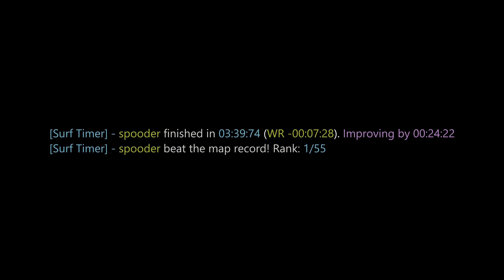surf_drift WR. Surfed by spooder.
[Surf Timer] - spooder finished in 03:39:74 (WR -00:07:28). Improving by 00:24:22
[Surf Timer] - spooder beat the map record! Rank: 1/55

Previous WR holder: xen

Date of run: January 21st, 2021

Song: BLACK KRAY - VISA CARD SHORTY [Prod. By SmittyTheBG]